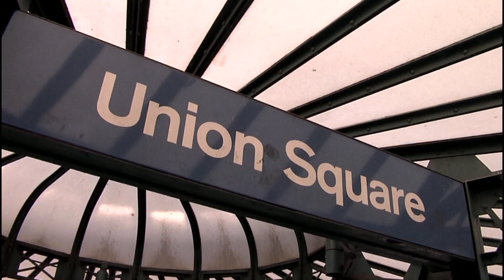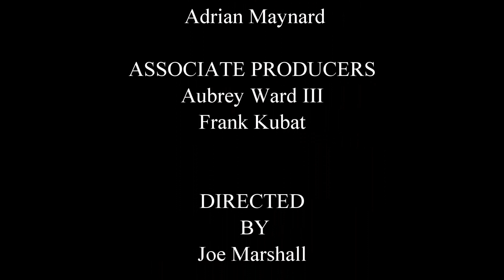DIRTY SECRETS episode 1: The Regret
See how it all starts for Nick, Shane, Tom, and Carl, when Shane and Carl meet at Mary O's on the lower east side. You've never seen Joe Marshall's "Dirty Secrets" like this!

***About DIRTY SECRETS the web series***

You may have seen the hit play, but you've never seen "Dirty Secrets" quite like this. Re-worked for the screen and presented in a new web series on YouTube, Joe Marshall's "Dirty Secrets" is ready for a whole new audience to discover this smart, gender-bent thriller.

DIRTY SECRETS is the first web series from award-winning playwright Joe Marshall ("The Gayest Christmas Pageant Ever!," "A Night in Vegas," "A Waning Gibbous Moon").

Written and Directed by Joe Marshall

Staring:
Aidan Kinney as Shane
Rob Moretti as Nick
Joe Marshall as Tom
Cliff Blake as Carl

Also featuring:
Ree Davis as Shane’s Mom
Stanley Pritts as Shane’s Dad
Christopher Chwee as Mormon 1
Matthew Lewis as Mormon 2
Chad Allen Jackson as Bartender
Jonathan Coomes as Bar Patron
Aubrey Ward III as Bar Patron

Original music by John Werkema

Hair and Makeup by T.J. Fix

Special thanks to Mary O’s, John Smith, John Coomes

Produced by Joe Marshall and Adrian Maynard